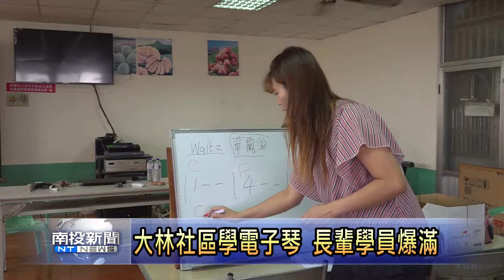南投新聞 魚池大林小旗艦電子琴研習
為了預防老人失智、失能，並且推動福利化社區目標，魚池鄉大林社區執行縣府小旗艦計畫，以社區長輩為對象，在社區舉辦電子琴音樂課程，原本只有15個名額，不過長輩們都非常有興趣學習，每一次的上課，教室都坐呷客滿，長輩們表示來社區學電子琴，讓生活非常的快樂。